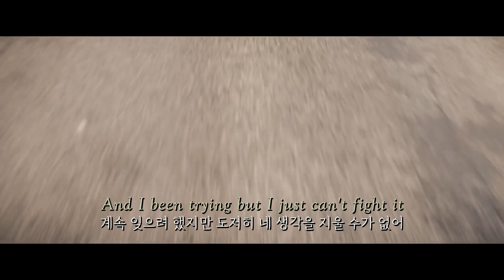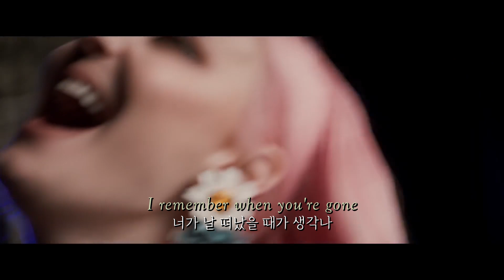헤어져도 자꾸 생각나는 사람📻 : Anne-Marie & Niall Horan (앤-마리 & 나일 호란) - Our Song [가사/자막/해석/lyrics]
수익 창출은 하지 않습니당